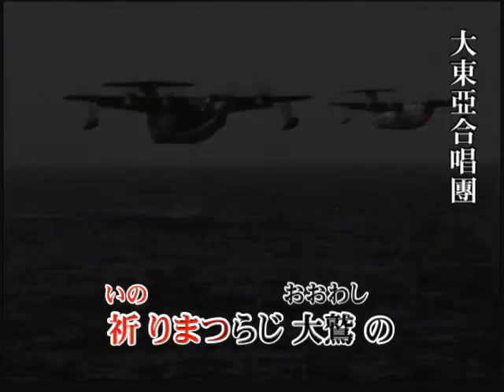た 4040 ◎第四航空隊歌